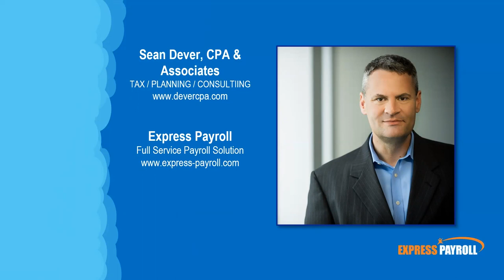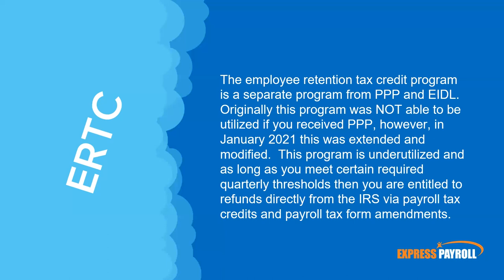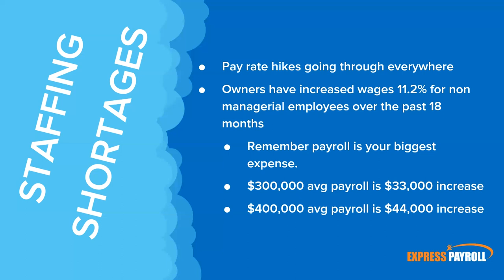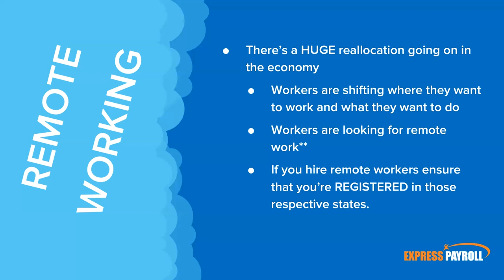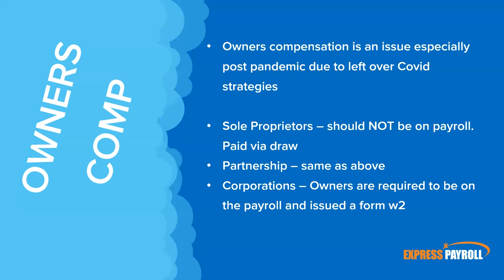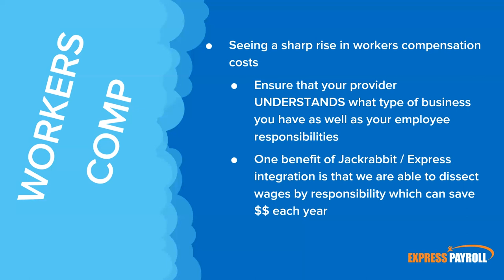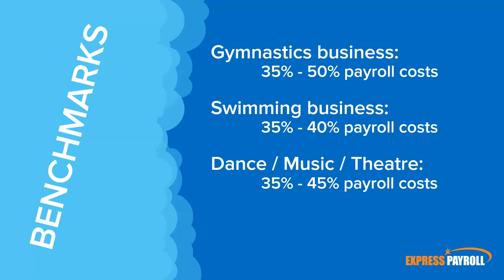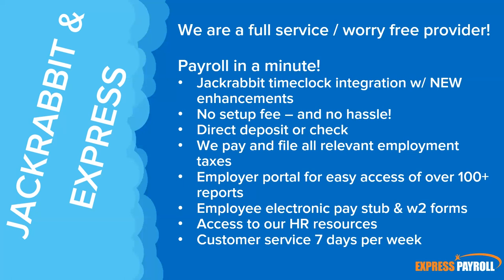The True Cost of Payroll - Jackrabbit Connect 2023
Connect with the industry's top CPA, Sean Dever to uncover payroll best practices, as well as strategies to implement a streamlined payroll process at your youth activity center.
Presented by Sean Dever